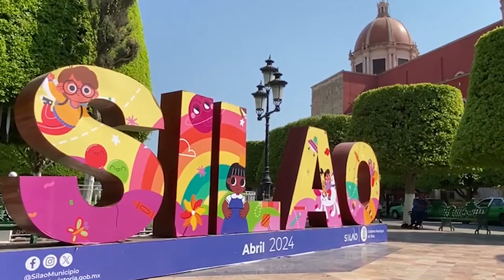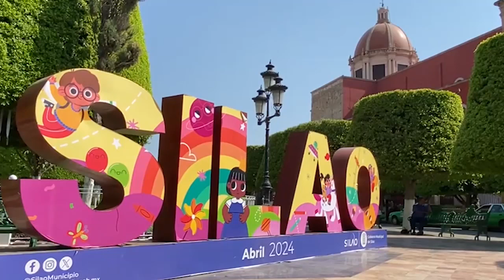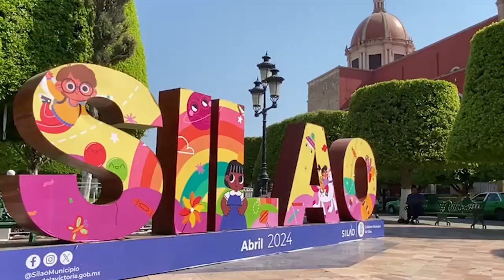Silao opta por el riego con agua tratada para enfrentar el estrés hídrico: ¡Una medida eco-amigable